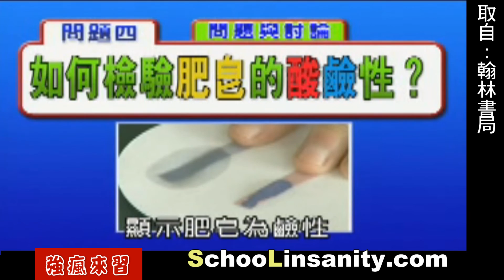強瘋來習-物理化學10-肥皂的製作